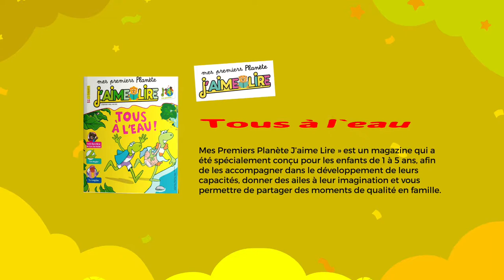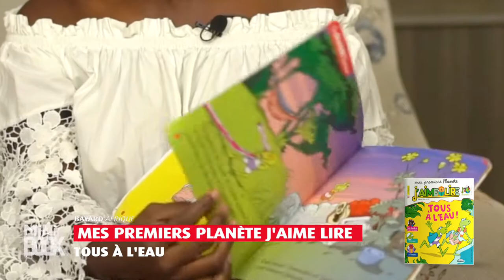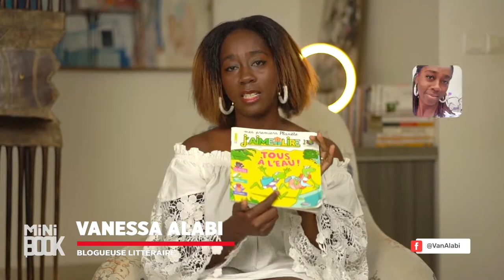MiniBook - TOUS A L'EAU - Mes premiers planète j'aime lire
Grenouillo et Grenouillette veulent se baigner mais l'eau est pleine de déchets. Ils entreprennent de nettoyer mais ne savent pas où déplacer ce tas d'ordure. Ils galèrent jusqu'à ce qu'ils trouvent un meilleure idée de quoi faire avec les déchets.